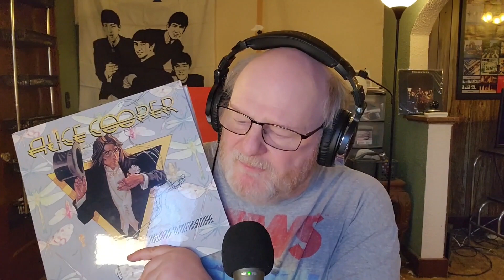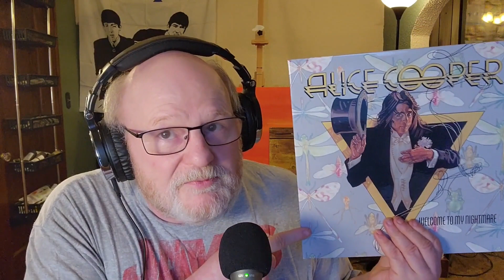Rock N Roll Nightmare: Lennon Meets Alice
John Lennon, Alice Cooper, vampires, a lost weekend, and one heck of a nightmare!

Chapters:
00:00 Intro
00:45 Hollywood Vampires
03:12 A Tale of Two Records
05:31 The Nightmare
07:32 The Reissue
09:25 The Ghost of Rachel
11:08 Track List Overview
11:32 Vincent Price
13:55 I Recreate Dept. of Youth
14:42 Alice vs Ann Landers: Necrophilia
15:25 Terrorizing a Sibling
17:35 The Vinyl Virus
19:35 Epilogue: Find a Passion

The last song on the album not mentioned in the video: Escape
Writer: Mark Anthony
Writer: Alice Cooper